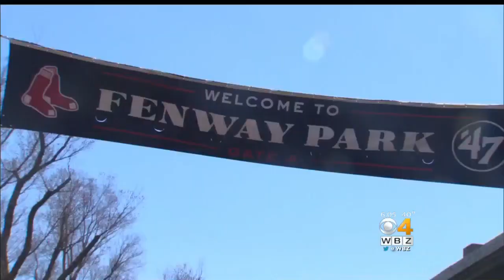Hanley Ramirez Hits Walk-Off Single In 12th, Red Sox Win In Home Opener Over Rays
Red Sox win at 118th Home Opener after Hanley Ramirez hit a walk-off single in the 12th inning. WBZ's Steve Burton and Mike La Crosse report.